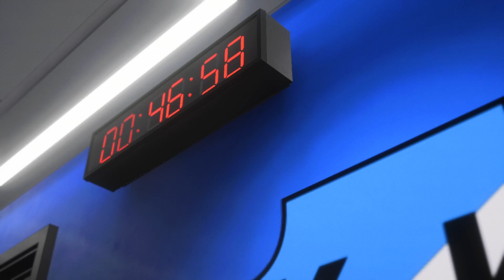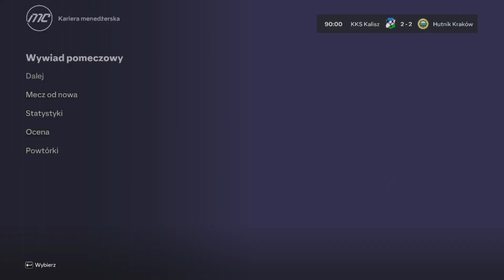FC 24 Kariera Menadżera HUTNIK KRAKÓW - z Kaliszem na Remis [Polish Expantion Patch 2024]